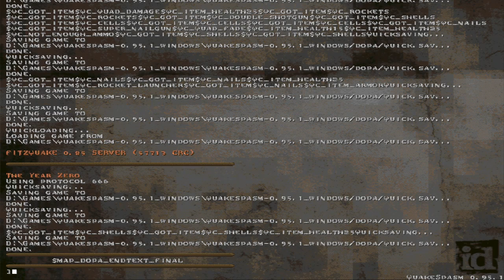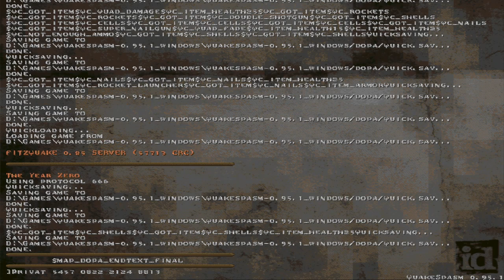Quake: Dimension of the Past (05) Фінал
Із гандикапом я ледве живу
З Шалрат поспішаю на рандеву
Шамблерів пачка реве, метушиться
Без перестану стріляє рушниця

Вимір Минулого - темні краї
Чудовий вікенд в цій місцині провів
Став вподобайку, бо я у фіналі
Й дивися ще більше Quake на каналі

Dimension of the Past (скорочено «DOPA») - це додатковий епізод для культового Quake, розроблений MachineGames на честь 20-річчя гри. Його можна завантажити безкоштовно, а також було включено до сучасного порту Quake Enhanced.

У Вимірі Минулого на Рейнджера очікує 10 нових потужних рівнів, сповнених алюзіями та колбеками до класичного Quake, низка хижих супротивників, підступних пасток та несамовитий екшн.

Двигун: QuakeSpasm 0.95.1.
Рівень складності: Nightmare!
Handicap: 50 HP.
Мапи: The Otherworld, The Year Zero.
Музика: Hiroshi Kobayashi.